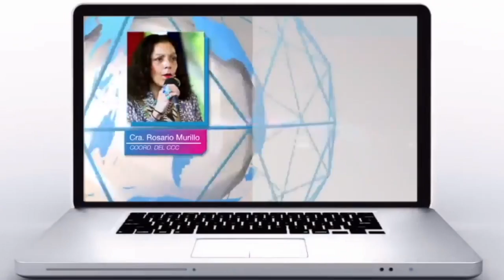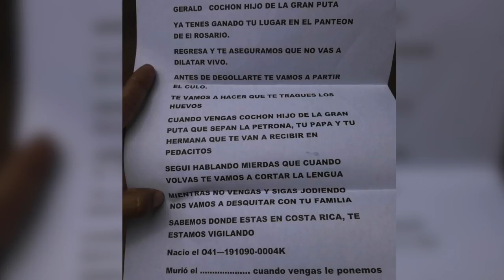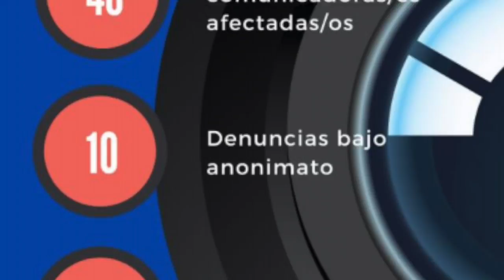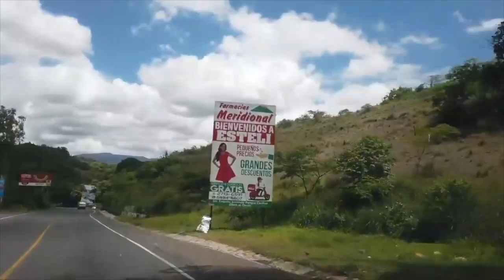Gobierno calla sobre crisis humanitaria de 500 nicas rechazados en Peñas Blancas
El reporte de las noticias para este 27 de julio de 2020:
-Rosario Murillo calla sobre los 500 nicas varados en Peñas Blancas
-Amenazan de muerte a periodista Gerall Chávez y atacan Radio Darío en León
-351 violaciones a la libertad de prensa en cinco meses en Nicaragua
-Aumento de contagio y mortandad por covid-19 en zonas rurales

Recomendación del día:
En nuestro canal de YouTube Confidencial Nica, vean el reportaje que cuenta cómo un activista del FSLN asesinó a Jorge Rugama Rizo porque gritó "¡Viva Nicaragua libre!”. Vea el testimonio de la madre del fallecido que confirma lo sucedido en La Trinidad, Estelí.